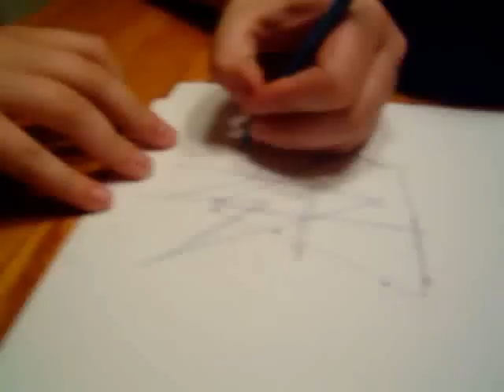"FWL Keep the Faith" 2006 Bloopers